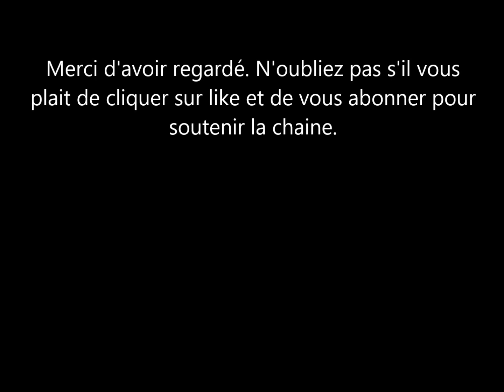La Princesse charlotte réprimandée fermement par Sophie Wessex en public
sophie wessex a elle vraiment réprimandée La princesse charlotte? c'est la question que certains fans de la famille royale anglaise se posent suite au image de l'interaction de cette derniere avec la fille de kate middleton